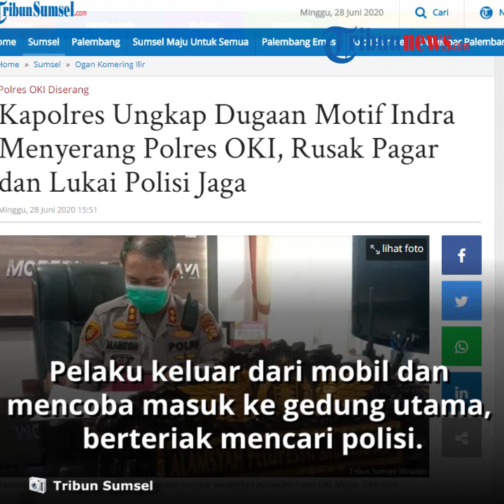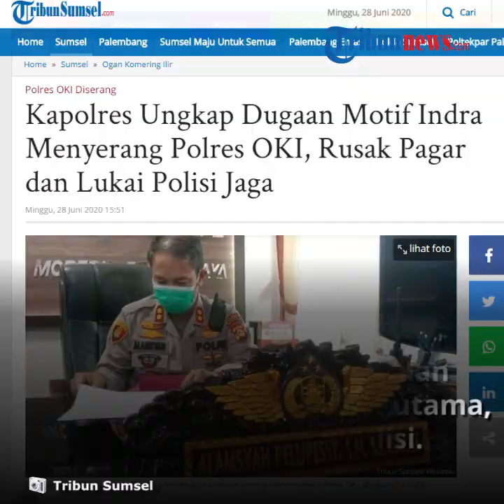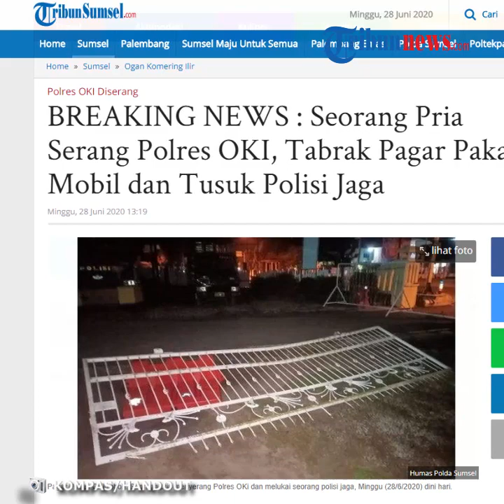Kesaksian Aipda M Nur saat Diserang Pelaku, Ungkap Awal Mula Penyerangan di Mapolres OKI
TRIBUN-VIDEO.COM  - Mapolres Ogan Komering Ilir diserang oleh seseorang bernama Indra Oktomi.

Penyerangan terjadi Minggu (28/6/2020) sekitar pukul 02.30.

Saat itu pelaku membawa mobil memacu dengan kecepatan tinggi lalu menabrak pagar Mapolres OKI.

Setelah menabrak pagar, pelaku langsung berteriak menantang polisi untuk berkelahi.

Saat itu, diantara anggota yang tengah berjaga, ada sosok Aipda M Nur.

Aipda M Nur sendiri menjadi korban penusukan pelaku.

Kepada Tribunsumsel.com, Aipda M Nur menceritakan awal penyerangan yang terjadi di Mapolres OKI.

"Setelah saya melihat pagar sudah roboh dan mobil yang melaju masuk, langsung saja menyalakan alarm peringatan bahaya," ucap Aipda M Nur saat itu sebagai petugas piket.

Dijelaskannya, awalnya mobil melaju masuk ke gedung polres, namun belum terdapat kecurigaan terhadap mobil tersebut.

"Saat mobil merangsek masuk dan mamarkirkan kendaraan kebelakang gedung polres, saya mengira itu adalah rekan kerja yang hendak melakukan ganti jadwal piket," jelasnya.

Dikatakan lebih lanjut, setelah mobil terparkir pelaku pun langsung keluar dari mobil dan mencoba masuk ke gedung utama sembari teriak mencari keberadaan polisi.

"Saat masuk ke gedung utama pelaku dengan nada keras berkata 'mano polisi - mano polisi' sambil merangsek masuk keruangan dengan membawa senjata tajam,"

"Setelah itu pelaku langsung menghampiri saya yang sudah siap siaga dan ketemu dilorong penjagaan dan saya sempat bertanya tujuan datang kesini, namun justru dia mengayunkan senjata miliknya hingga mengenai tangan,

"Pelaku juga sempat menusuk bagian punggung saya, namun tertahan oleh bodipack yang saya pakai dan hanya robek," ungkapnya.

Kapolres OKI AKBP Alamsyah Palupessy mengatakan saat penyerangan tersebut anggota lainnya telah siap siaga dengan membawa peralatan lengkap untuk menghentikan aksi pelaku.

"Anggota yang telah berdatangan untuk melakukan bantuan, tetapi pelaku sempat lari kembali kedalam mobil dan mengunci pintu mobil,"

"Ketika itu anggota memaksa pelaku untuk keluar dari mobil, akan tetapi pelaku tidak juga keluar hingga anggota melakukan tindakan tegas dengan melakukan penembakan peringatan dan juga memecahkan kaca mobil untuk menjaga diri anggota kita," ujar Kapolres.

"Karena kita tidak tahu yang dilakukan pelaku didalam mobil, apakah dia membawa bom atau mungkin menyiapkan senjata untuk menyerang polisi, maka dari itu kita ambil tindakan cepat," tambahnya.

Proses penangkapan terhadap pelaju tidak sampai disitu, anggota tetap mencoba membujuk pelaku untuk menyerahkan diri, namun justru pelaku kembali menyerang polisi yang telah mengelilingi mobil tersebut.

"Kita sempat lakukan upaya negosiasi dengan pelaku tetapi gagal, pelakupun kembali keluar dari mobil sambil membawa senjata tajam dan menyerang anggota yang ada,"

"Dan saat itulah anggota memilih mengambil tindakan melumpuhkan kebagian kaki, kemudian pelaku kembali lagi masuk kedalam mobil dengan keadaan tidak berdaya," tutur AKBP Alamsyah.

Selanjutnya, petugas berhasil menangkap pelaku dan langsung membawanya ke RSUD Kayuagung.

"Segera kita bawa ke RSUD Kayuagung untuk mendapatkan pertolongan, namun sampai disana pelaku masih sempat ngamuk dan tidak lama kemudian pelaku dinyatakan meninggal dunia," tutupnya.

Artikel ini telah tayang di Tribunsumsel.com dengan judul Kesaksian Aipda M Nur Saat Berhadapan Dengan Pelaku Penyerangan Mapolres OKI : Punggung Saya Ditusuk,
Penulis: Winando Davinchi
Editor: Siemen Martin